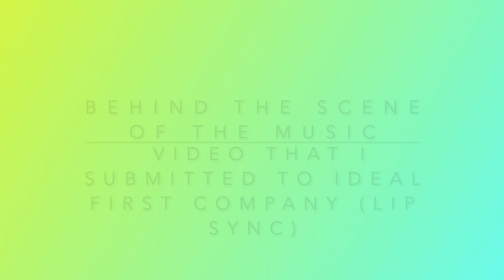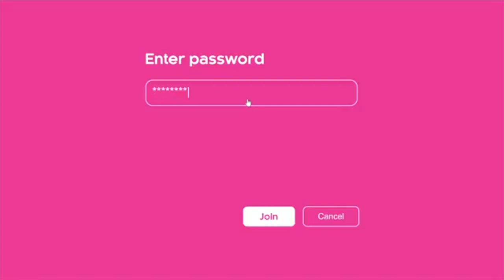My Second Appearance for @TheIdeaFirstCompany Music Video | Panalo Ka | Medyo Boi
My second appearance for the music video of @TheIdeaFirstCompany Panalo Ka which was released on May 22, 2021 for the WorldsGameboysday.